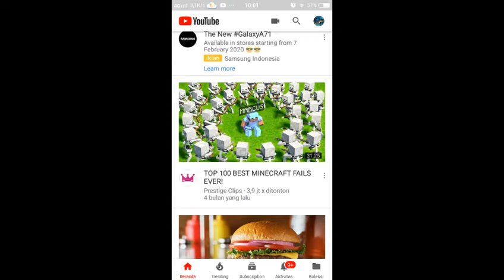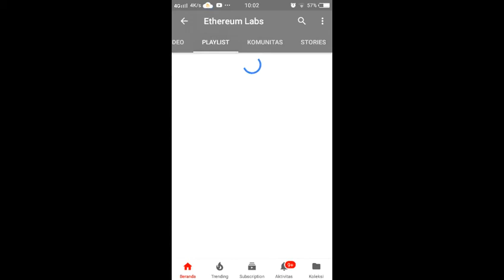HATI HATI!!! SEDANG MARAK PENCURIAN/HACK CHANNEL YOUTUBE! |KING SLASHUR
Oke Guys Kembali Lagi Dengan Saya Di Channel KING SLASHUR.

Kali Ini Saya Akan Membicarakan Bahwa Channel Youtuber Minecraft Ada Yang Kena Hack.

Dialah Rezon Astonishing, Jadi Saya Hanya Bermaksud Ngasi "Tahu" Ke Yang Blom Tau Bahwa Sedang Marak Pencurian Channel Di  YouTube.